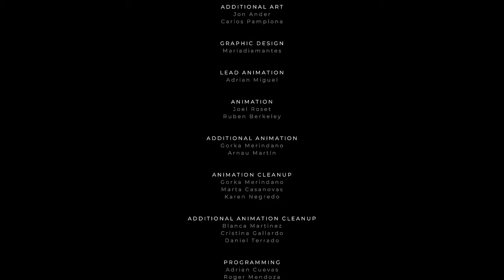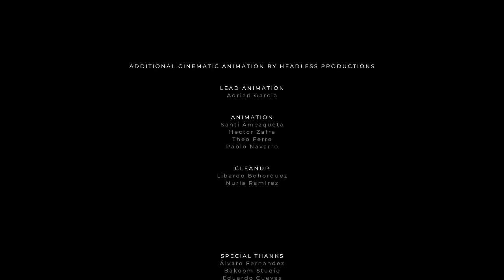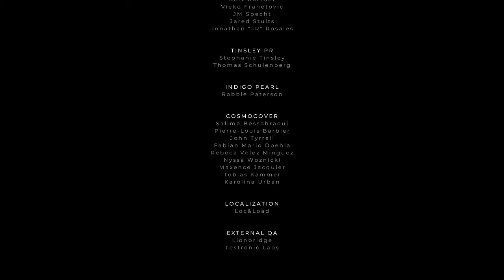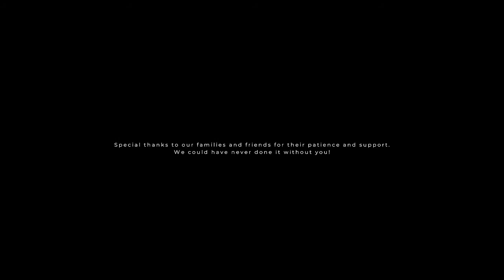Acceptance - Gris Gameplay Ending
Thanks Devolver for this masterpiece